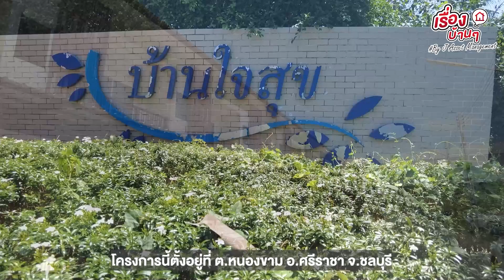รีวิวทาวน์โฮม 2ชั้น โครงการ บ้านสุขใจ ศรีราชา จ.ชลบุรี อยู่ใกล้ โรงพยาบาล สมิติเวช ศรีราชา และ Makro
"รีวิวทาวน์โฮม บ้านสุขใจ ศรีราชา จ.ชลบุรี"
🏠 CIMB 0506
📎 ที่อยู่ : 390/98 หนองขาม ศรีราชา จ.ชลบุรี
🗒 รายละเอียด : บ้านทาวน์โฮม 2 ชั้น 3 ห้องนอน 2 ห้องน้ำ
🔓 สิ่งอำนวยความสะดวก : Homepro ศรีราชา , ไทวัสดุ ศรีราชา , Makro
🚗 สถานที่สำคัญใกล้เคียง : โรงพยาบาล สมิติเวช ศรีราชา , โรงเรียนวัดหนองขาม , โรงเรียนบริษัทไทยกสิกรสงเคราะห์